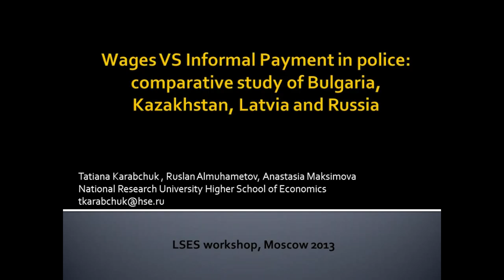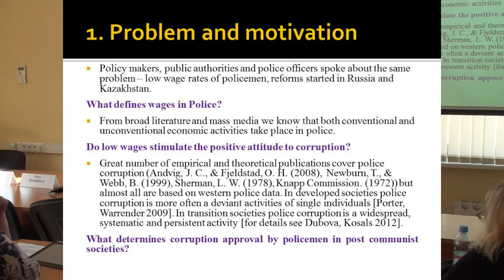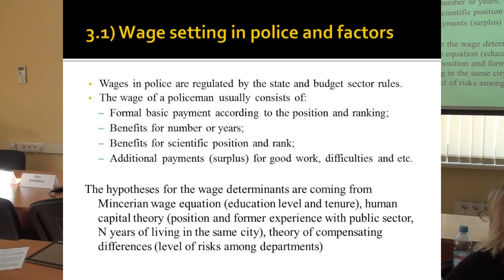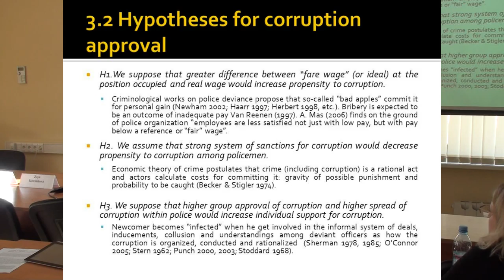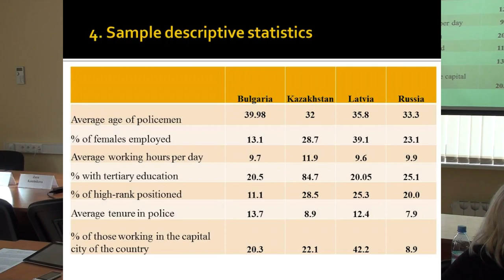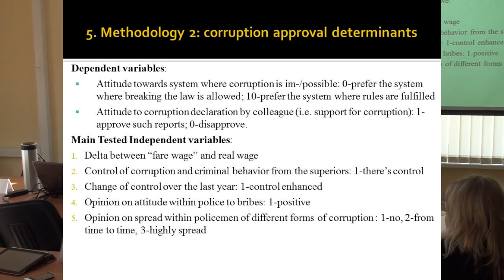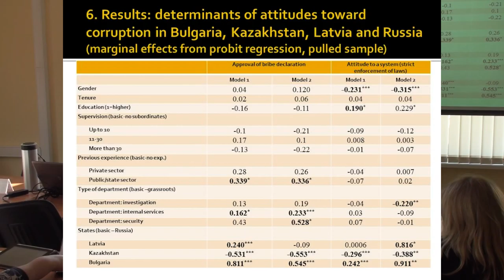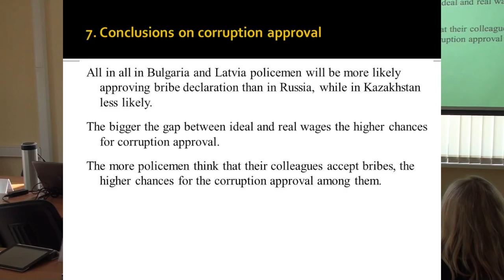Wages VS Informal Payment in police: comparative study of Russia, Bulgaria, Kazakhstan and Latvia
Tatyana Karabchuk (Laboratory for Studies in Economic
Sociology, HSE)